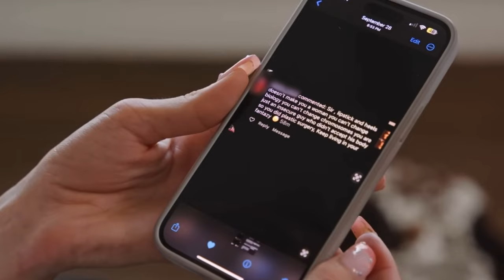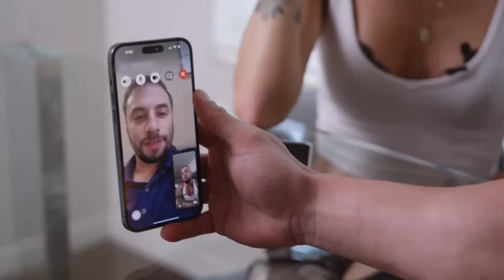“My Girlfriend Is Trans But I Am NOT Gay!!”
◦ Follow me on X and Instagram: @marcusdib